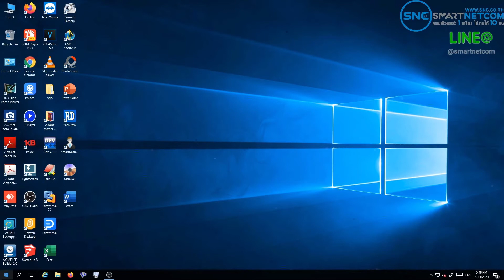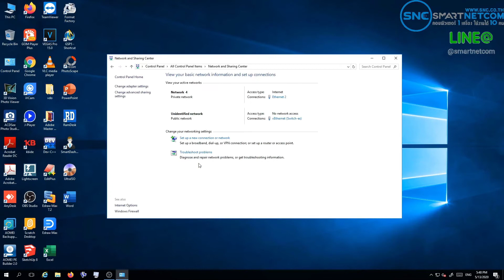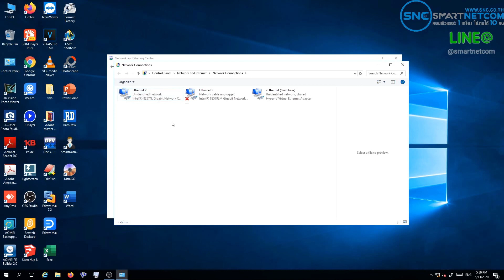ขั้นตอนที่ 4 วิธีการเปลี่ยน ชื่อคอมพิวเตอร์ และ ตั้งค่า IP address